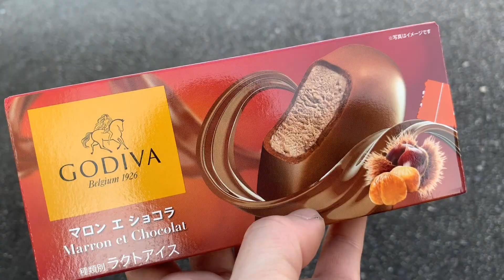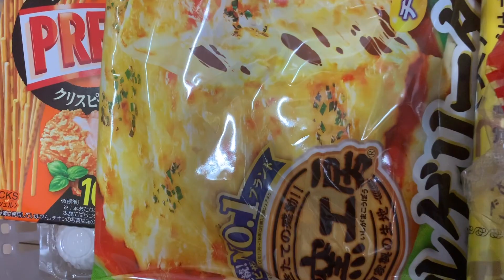TRABALHO/ COMIDAS/ SKIN CARE E FINALIZADOS